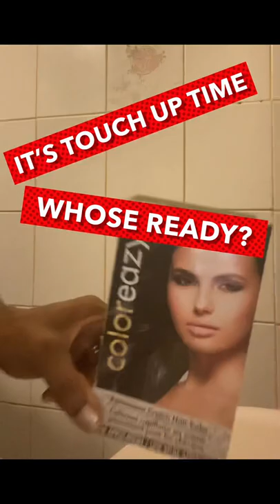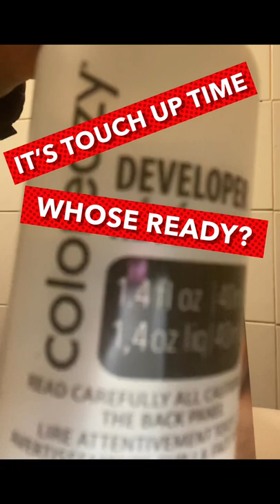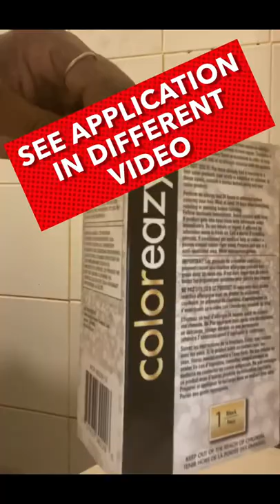Dying Gray Hair - How to Touch Up Your Gray Roots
for full video on DYING GRAY HAIR- What to do at Touch Up Time, root touch up at home, touch up roots, gray away, gray color, color wow root cover up, gray colour belinda chapman bowl and brush, jenz beautystyle redken

for more hair care , hair products reviews hair tips information

👍👍FOLLOW FOR MORE  video reviews on  HAIR Locking & Hair care 👍👍

👀 Other Hair Care Videos In The Playlist take a peep 👀

:👀*DYING NATURAL HAIR*|Hair Dye At Home |Onion Juice 4 Grey Hair | White Hair 2 Black Hair Naturally

How to Start Dreads Off | Dread locs For Short Hair Tutorial Grow Hair With Dread Locs

: Green Henna Mix Turned My Hair Golden Brown
:How Our Free Hair Wig Installation Works | Get Your Wigs Hair Extensions Installed For Free

: DIY Crochet Yarn Hair Braids | Hair Extensions Braid Your Hair At Home With Crochet Thread

:Henna Dye VS Dollar Tree Dye

: Hundred percent natural Henna from Nupur Henna.

: Henna With Apple Cider Vinegar Hair Treatment

How to Start Dreads Off | Starting Dread Locks At Home | Grow Short Hair Locking Hair

: Molivera Organics Best God Damn Natural Castor Oil For Eyelashes And Hair Growth

: DIY Dyeing Dreadlocks At Home | How To Dye Locs,

: Henna Hair Growth Preparation Mixture | Before You Apply Henna
: Coconut Oil and Leave in Condition Application after Henna

: ):):):Lash Energizer | Eyelashes like A Celebrity In Weeks | Growing Eyelashes
- Receding Hairlines And Baldness : How To Stimulate Hair

:FINGER TWISTING MY HAIR | DIY HAIR CARE | STYLING SHORT HAIR
skin
: Ever Wondered How To Treat Your Hair Loss | Thinning Hair Help

: Hair Loss Black Book Downloadable Ebook Guide Review

: How To Use Raw Honey & Lemon Juice To Remove Acne On Face Fast l Smooth Skin

: +++ How To Treat Varicose veins , Spider Veins On Legs +++

: Washing Off Henna From Short Hair | Henna Dye Fail Or Henna Dye Success?

:)Hair Products Haircare  Links :)

: Instant Tea Oil Moisturizer
: Pure Coconut Oil For Hair & Skin
: Shea Moisture Restorative Conditioner
: Nupur Henna

 root touch up